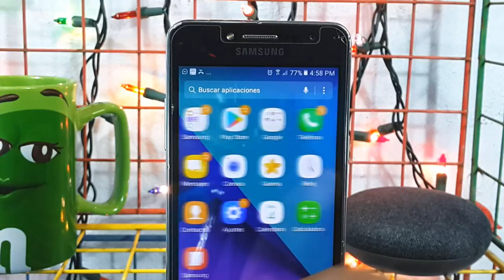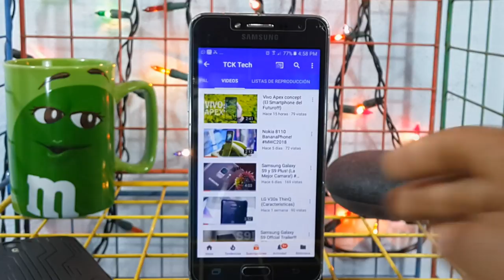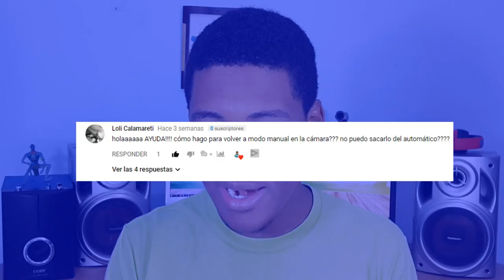Samsung Galaxy J2 Prime (Re-review en Español)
Samsung Galaxy J2 Prime review en Español